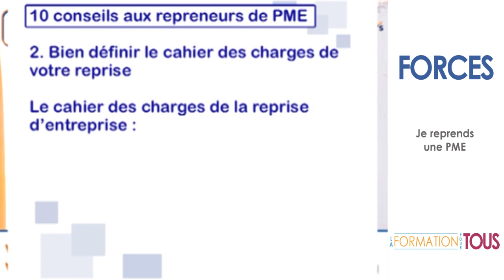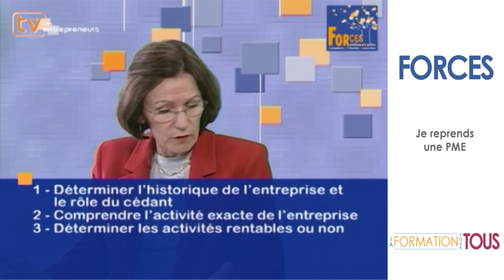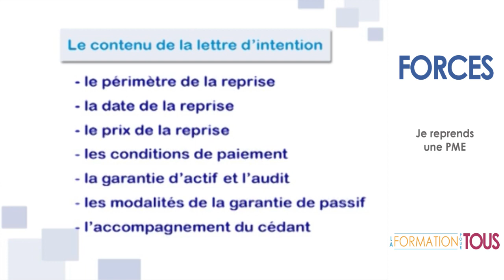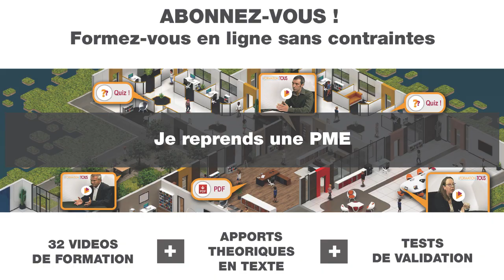EXTRAIT Je reprends une PME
Retrouvez l'intégralité de ce parcours de formations Formez-vous en ligne et sans contrainte à seulement 30 euros HT (ou moins).
Nos formateurs ne sont pas des théoriciens mais des experts dans leur domaine qui pratiquent jour après jour leur spécialité.
Plusieurs vidéos de formation + des apports théoriques en texte + quiz sur une plateforme e-learning inspirée des jeux vidéo.